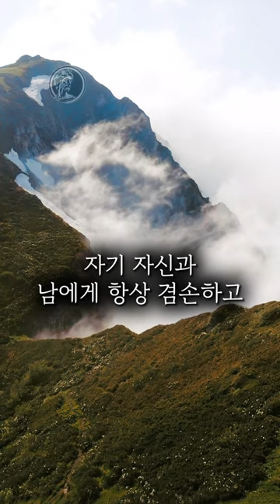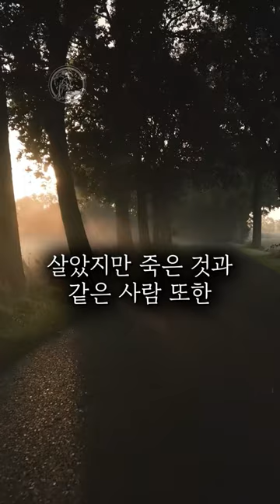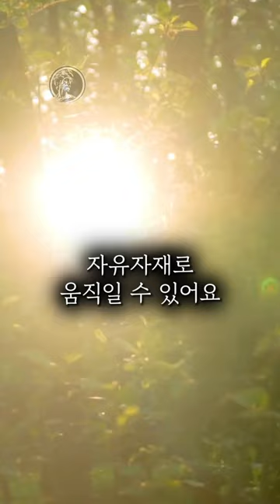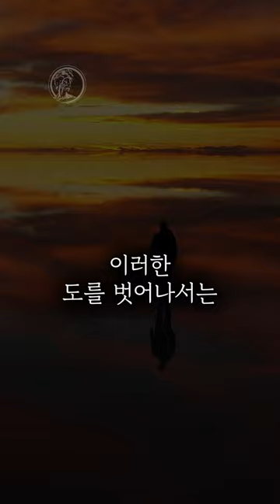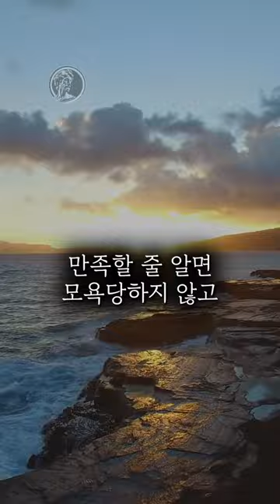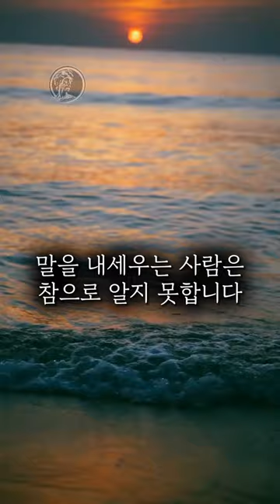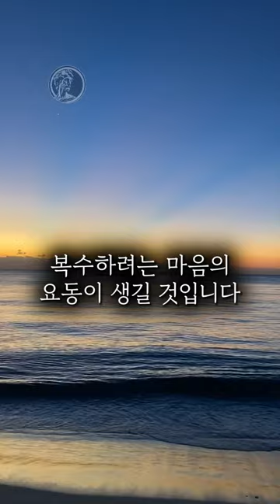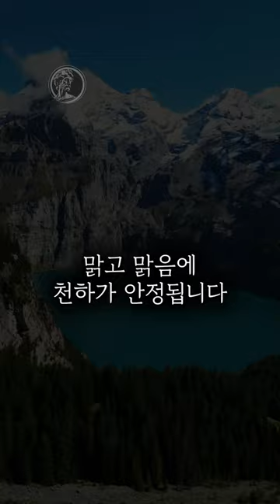무리해 봐야 잘 되지 않는다, 노자가 말하는 인생의 지혜 50문장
주관적 견해가 들어간 2차 저작물입니다.